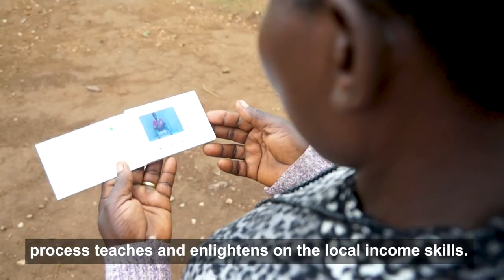Vlog: Florence Watches Learning Kernel and Starts a Business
In partnership with Lavazza Foundation, Sawa World is providing training for 216 youth coffee farmers in Central Uganda, in practical, easy-to-start local income skills under the Ujana Coffee Project Phase 2 to enable them to diversify their income from coffee farming.

Florence starts a liquid soap business after watching a step-by-step video from a Learning Kernel.

For more information about our practical local income skills trainings,